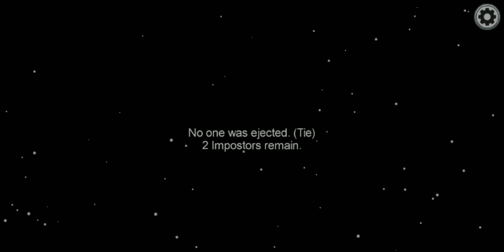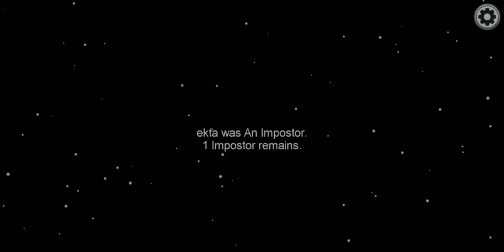17 May 2021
among us i play